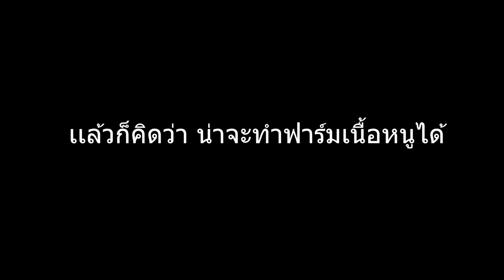ตอนที่ 5 ใช้เเรงงานหนู (Rats mod) - มายคราฟโร๊คไลค์ภาค 2 - มายคราฟ RAD